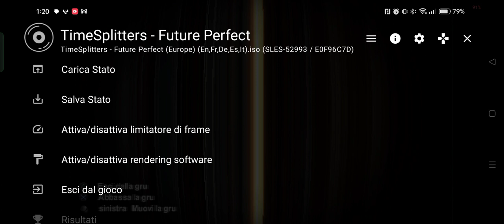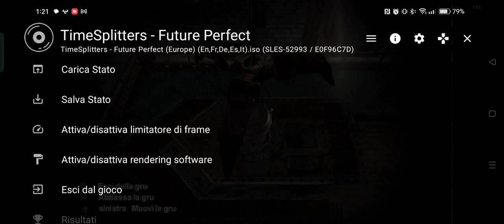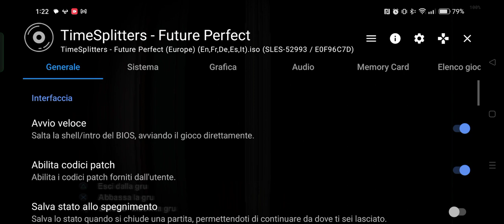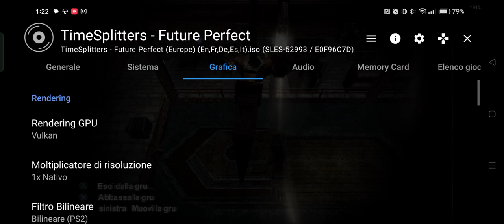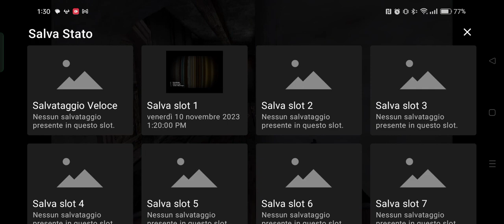Timesplitters Future Perfect running on Aethersx2 - Realme 9 Pro #2